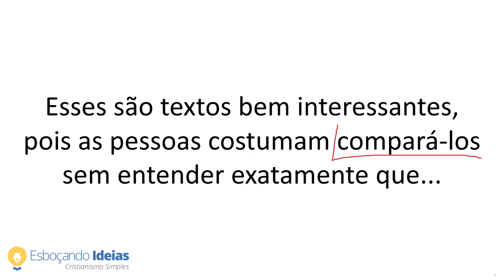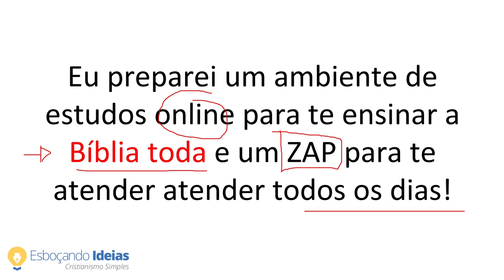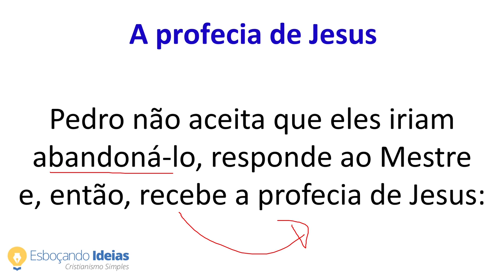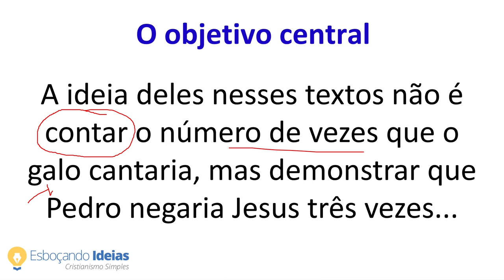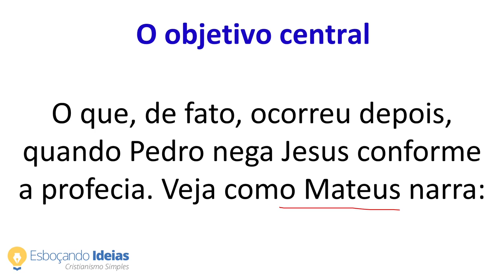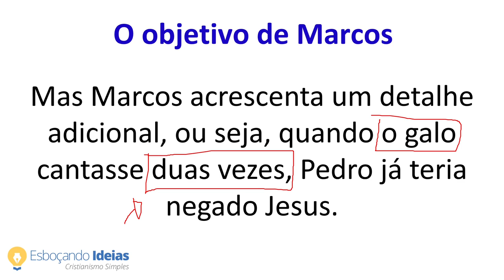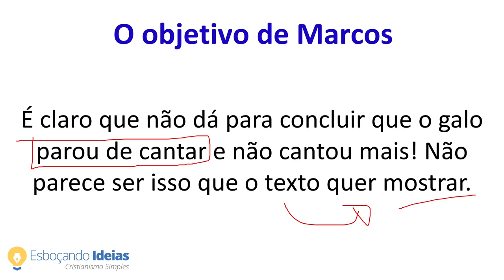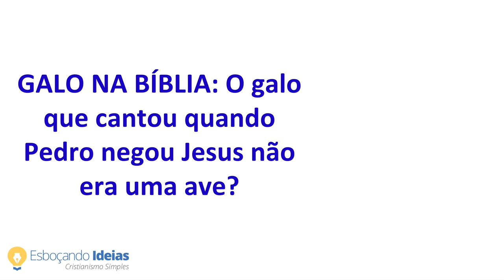Por que temos citações diferentes sobre o CANTO DO GALO?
Tem um texto na Bíblia que diz que Pedro negaria Jesus antes que o galo cantasse duas vezes. E temos outros que dizem que Pedro negaria Jesus antes que o galo cantasse. Será que esses textos são contraditórios? No estudo de hoje irei explicar, mostrando no texto bíblico, o que cada texto está querendo explicar sobre esse canto do galo!

💡QUEM SOMOS?

Capítulos do vídeo:

00:00 Introdução, pergunta do leitor
03:29 A profecia de Jesus
07:26 O objetivo central de Mateus, Lucas e João
10:18 O objetivo de Marcos
14:14 Conclusão
MATERIAIS DE ESTUDO QUE RECOMENDO: